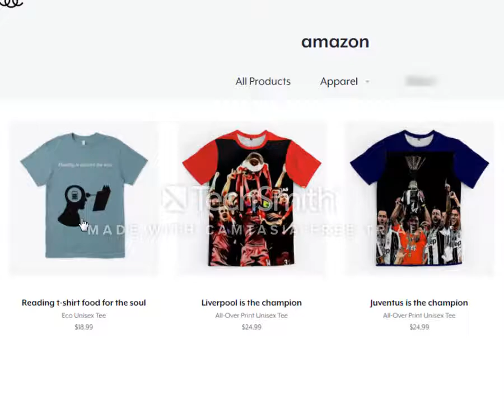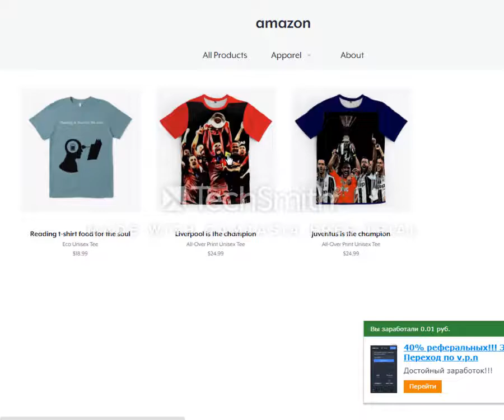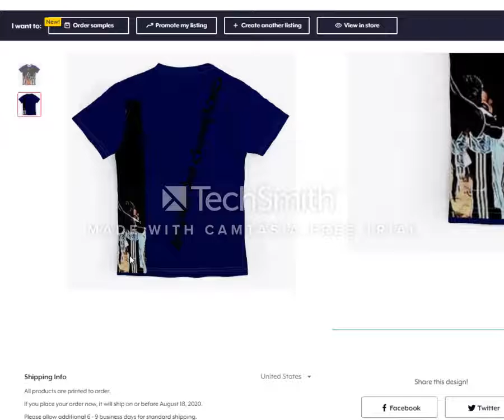Buying T-shirts at a great price Liverpool and Juventus T-shirt, fabulous design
The link to buy  -
mens fashion
t shirt
streetwear
tshirt
mens fashion